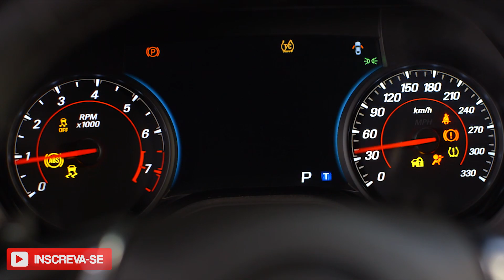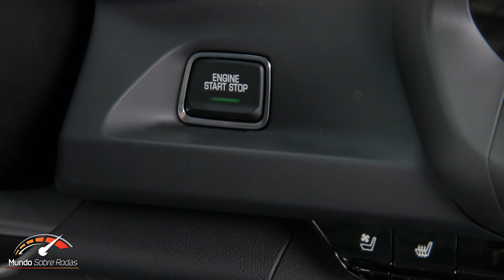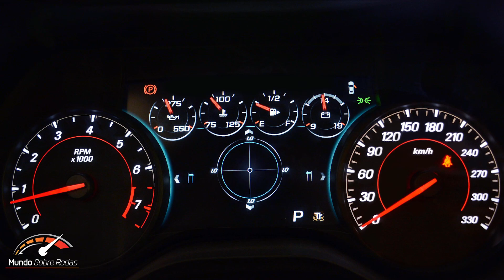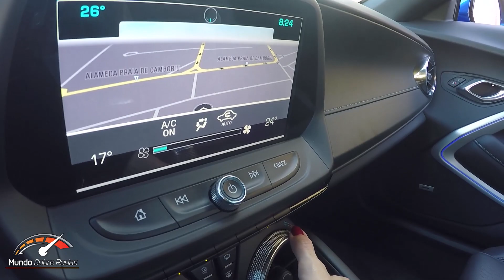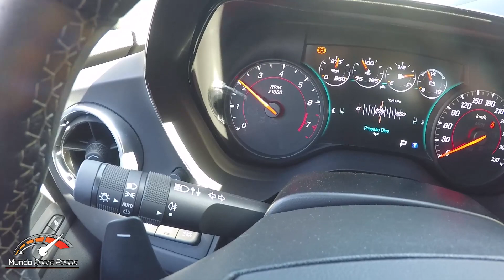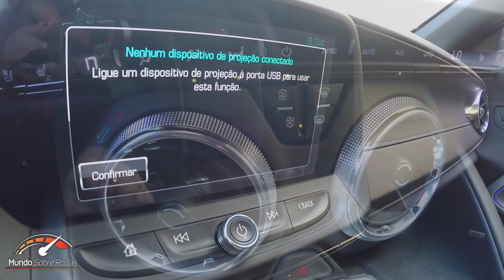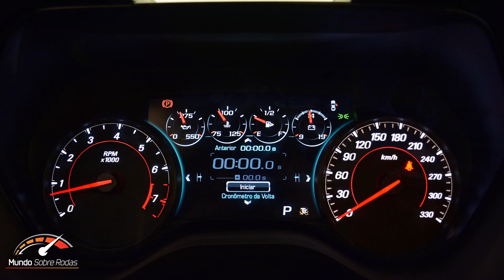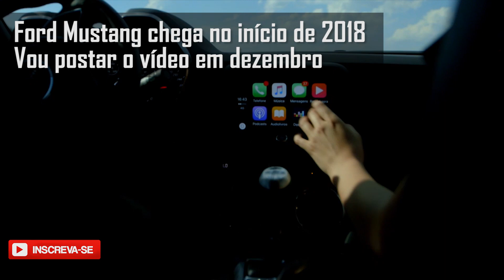Chevrolet Camaro SS 2017 em Detalhes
Camaro chega à sexta geração com plataforma de Cadillac e motor de Corvete. Melhorias deixaram o Novo Camaro mais compacto, leve e seguro. O visual ficou mais moderno sem perder o DNA "muscle car". O esportivo da Chevrolet vendido no Brasil cola no chão e faz curva como poucos. Com o novo motor V8 de 461 cv, o Camaro SS Fifty acelera de 0 a 100 km/h em apenas 4,2 segundos! Uau!!!

PREÇOS DO CAMARO NO BRASIL (nov-2017)

R$ 310 mil (cupê)
R$ 343 mil (conversível)

Computador de bordo com cronômetro de aceleração de 0 a 100 km/h, MyLink de segunda geração, com Android Auto e Apple CarPlay, ar-condicionado digital de duas zonas, bancos com ajustes elétricos, acesso e partida com chave presencial, altera de ponto cego e de movimentação traseira, sensores de luz, chuva e estacionamento, 8 airbags, rodas de 20 polegadas e carregador de celular por indução.

☛ DICA DA GIU: Ative o sino de notificação e receba o link de novos vídeos no seu e-mail.☺

FICHA TÉCNICA

Chevrolet Camaro 2017

MOTORIZAÇÃO: V8, 6.2L, longitudinal a gasolina, 16V (2 válvulas por cilindro), injeção direta
Potência Máxima: 461 cv @ 6.000 rpm
Torque Máximo: 62,9 kgfm @ 4.400 rpm
Transmissão: Automática 8 velocidades (com troca manual de marchas no volante)
Freios: a disco ventilados, ABS com EBD de alta performance com 4 pistões (BREMBO)
Direção: elétrica
Tração: traseira
Suspensão: dianteira do tipo Mc Pherson e traseira com multilink independente
Segurança: Controle Eletrônico de Estabilidade (ESP) Sistema de Controle de Tração (TCS)
Rodas dianteiras: 20 x 8.5 – Alumínio
Rodas traseiras:  20 x 9.5 – Alumínio
Pneus dianteiros: 245/40 ZR20 Run Flat
Pneus traseiros: 275/35 ZR20 Run Flat
Comprimento:  4,78 m
Largura (carroceria): 1,89 m
Largura Total – espelho a espelho: 2,06 m
Altura: 1,34 m
Distância entre eixos: 2,81 m
Tanque: 72 litros
Porta-malas: 208 litros
Coeficiente de penetração aerodinâmica (Cx): 0.39
Peso em ordem de marcha: 1,709 kg
Carga útil: 333 kg
0 a 100 km/h: 4,2s